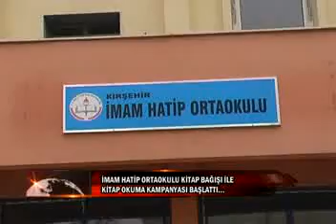İMAM HATİP KİTAP KAMPANYA